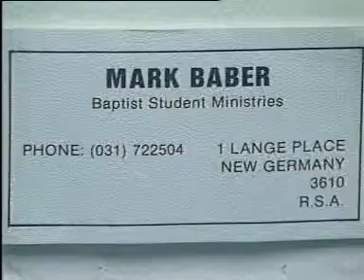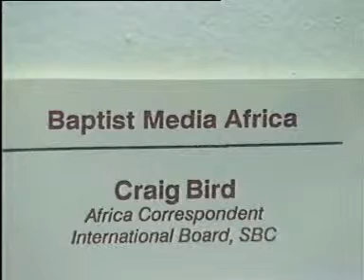Christian Missionaries at IPCI